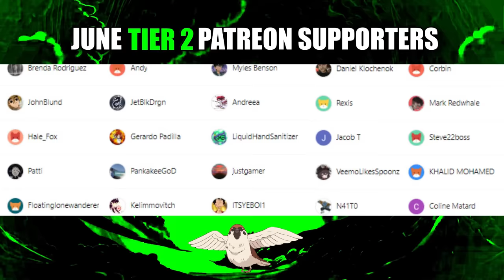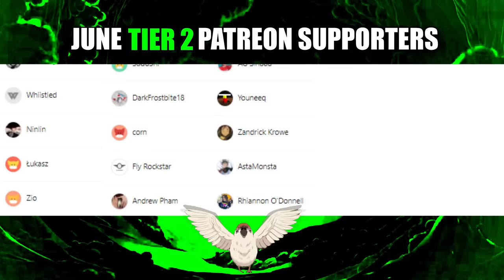MITSURI OMFG🔥DEMON SLAYER - SEASON 3: EPISODE 10 (REACTION)